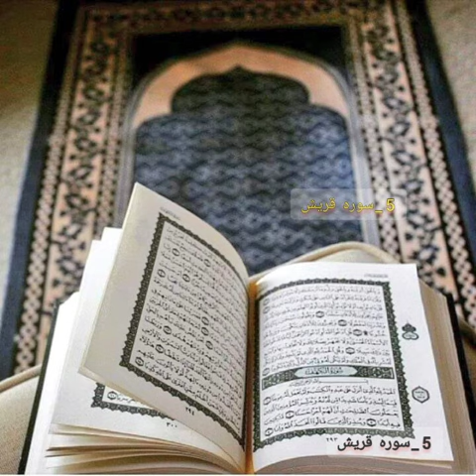Motaape se kase chutkara payen!!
Tips for healthy life 1: Dont take tension
2: Walk and exercise
3: Dont use water after meal
4: Recite Surah Qureesh After every meal